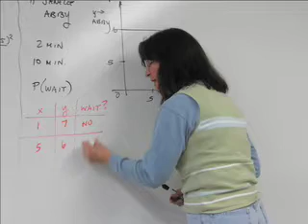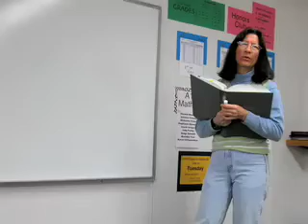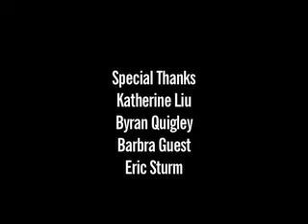Overcoming Adversity Through Diversity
Students from Bloomfield Hills International Academy recorded a documentary about how the Bloomfield Hills International Academy uses diversity and multiethnic programs to enhance cultural understanding.